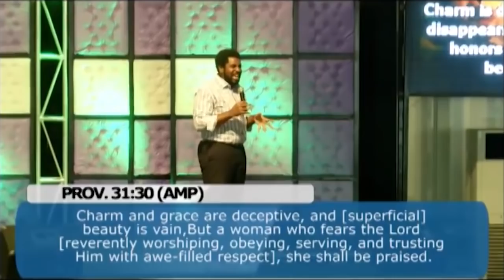Why Good Girls Marry Wrong | Part 1 | Kingsley Okonkwo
Being good is not all that matters, it is important to seek knowledge and wisdom on how to handle different issues that occur in life.
Your excellence in behavior does not guarantee excellence in a relationship, communication, life, it can help you progress but you need more.
Watch this Classic Clip, as I share Why Good Girls Marry Wrong.